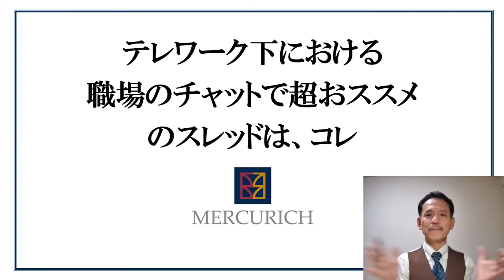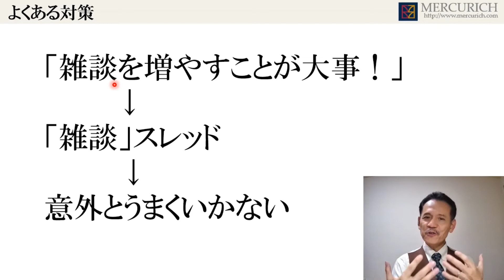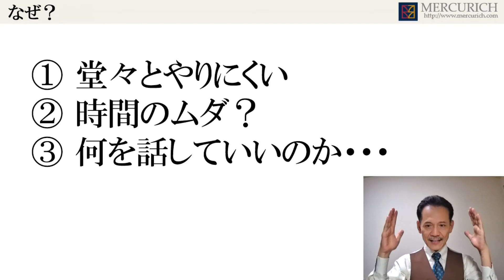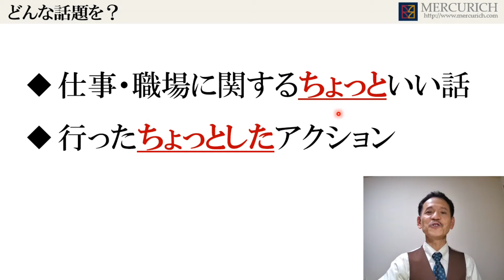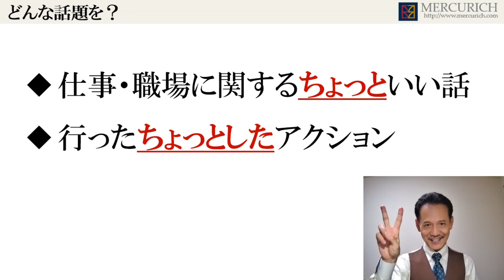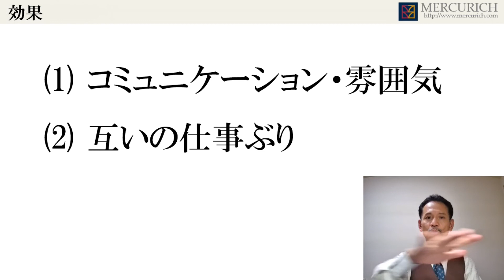テレワーク下における「職場のチャット」で超オススメのスレッド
テレワークが続く中でメンバー間同士のコミュニケーションが減りつつあります。
特に減っているのは「雑談」です。

雑談は、ちょっとした情報交換や息抜きといった効用だけでなく、業務の進行状況やメンバーの様子をうかがうこともできます。正式な発表や報告でなくても、雑談であれば互いの状況を知ることが可能です。

雑談をオンラインで行う際、使用されるツールは「チャットツール」がメインかと思いますが、雑談用のスレッドを立てても、リアルの雑談のように機能しません。

今回は雑談スレッドに代わり、リアル雑談と同じかそれ以上の効果を実感する「オススメのスレッド」についてお伝えしたいと思います。

▼マーキュリッチのコラムを読んでみる

▼プロのビジネスマンとして成長する秘訣をメルマガから取得する

▼西野浩輝のプロフィール
米テンプル大学Executive MBA（経営学修士）。大阪大学大学院 工学科専攻修了。

リクルート在籍時は、部門初のMVPに２度輝くなどトップ営業として活躍。
その後、世界最大の教育コンサルティング企業アメリカン・マネジメント・アソシエーションにヘッドハンティングされ、４年半トップ営業であり続けた。

2003年にプレゼンテーション専門のコンサルティングを行うマーキュリッチを創業し、16年以上に渡って60,000人近いビジネスパーソンを指導。
一部上場企業の経営者から新人まで対象層は幅広く、顧客数は300社を超える。

「プレゼン力はフィードバック力」のコンセプトのもと、受講者の分析力・フィードバック眼を鍛えることを通じて、短期のトレーニングで成果を実現する。

某メーカーの営業部門コンペプレゼン勝率を３０％から５０％に引き上げるなど、多くの人と組織を成果に導いている。

自身も２０カ国以上のビジネスマンとの商談や国際スピーチコンテストの出場等、日本の枠を超えグローバルなシーンでのプレゼンテーション経験を多く持つ。

プレゼンの指導家でありながら、生涯現役であり続けるという信念を『Create heroes, Be a Hero』と表現する。「スティーブ・ジョブズを越える日本人プレゼンター」を大量輩出することに闘志を燃やしている。